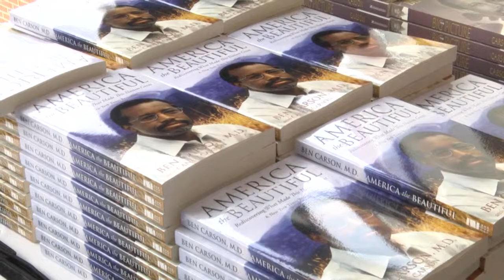Celebrating 125 Years of Service to the Midlands